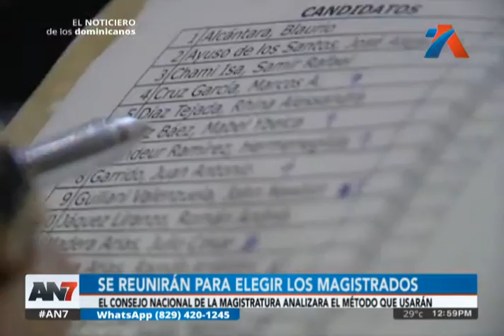Se realizará la elección de los nuevos magistrados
El Consejo Nacional de la Magistratura, analizará el método que usarán

También se pudo conocer que realizarán una evaluación, sobre su desempeño en la Suprema Corte de Justicia.